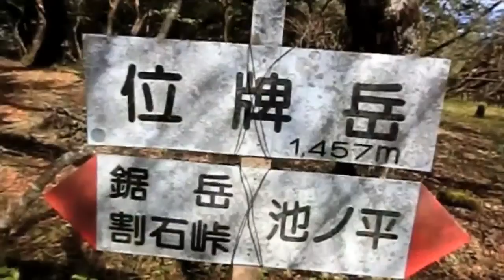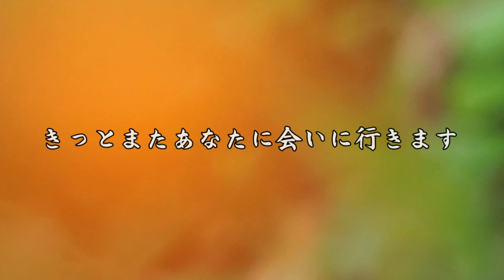愛鷹山 位牌岳五輪塔（長泉町-裾野市）その２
静岡県愛鷹山の位牌岳登山道にある五輪の塔の映像です。
長泉町に伝わるいわれでは戦国期に出陣していた武田信玄に会うため沼津市中里村から上臈（身分の高い女性）が裏街道を渡ったが途中で遭難し、その場所に墓が作られたと言われています。
真偽のほどはよくわかりませんが、武田信玄、勝頼共に現在の裾野市や沼津市内の勢力者のもとには多額の寄付や血縁者を送ったらしいです。
この五輪塔を訪れると、途中で息絶えた女性に深い思いが募ります。
BGM 桃猫momonekoさん　Original acoustic piano 「風の始まり」